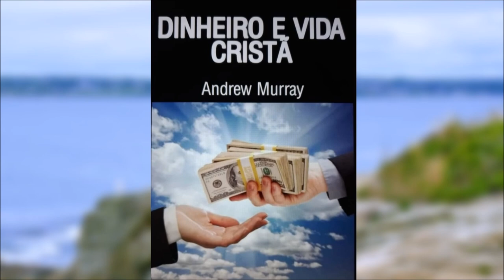Dinheiro e Vida Cristã - Andrew Murray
Livro Dinheiro e Vida Cristã de Andrew Murray

Link para a compra do livro:

Caso goste de ler no Kindle, separei o modelo que eu uso para ler!
Coloquei outros modelos também e capinhas para proteger! Dá só uma olhada!

Meu kindle
Meu kindle na cor azul
Outros modelos

O conteúdo é melhor assimilado quando você ouve e lê ao mesmo tempo!
Aprecie a obra do autor!

Dinheiro e vida cristã é um livro esclarecedor para cristãos e através da leitura da Bíblia busca trazer informações práticas sobre esse tema de interesse geral.